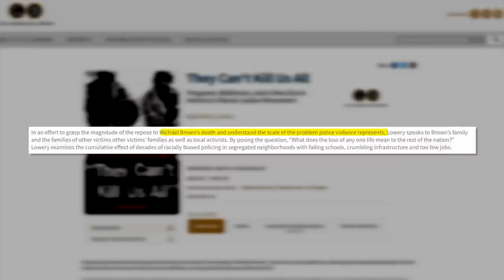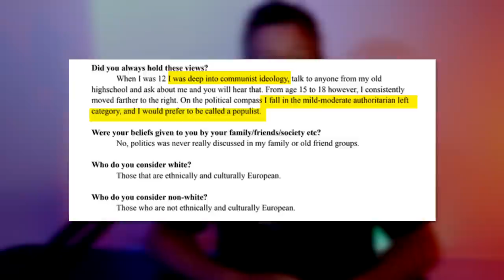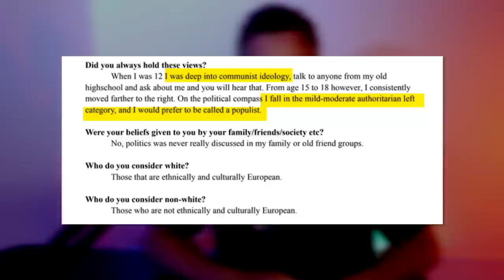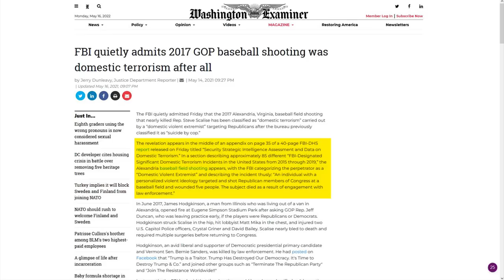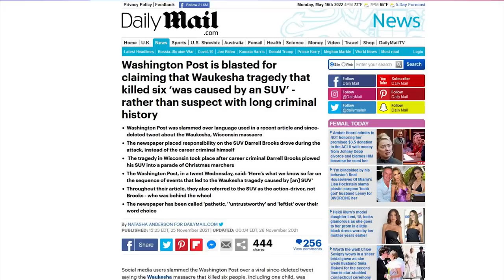WRONG: CNN Blames Ben Shapiro and Tucker Carlson For Buffalo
Confirmed: Buffalo Suspect Wasn't Conservative, Also Despised Fox News, Greg Gutfeld, Ben Shapiro, Rupert Murdoch

Liberals Don’t Get To Have It Both Ways With White Americans